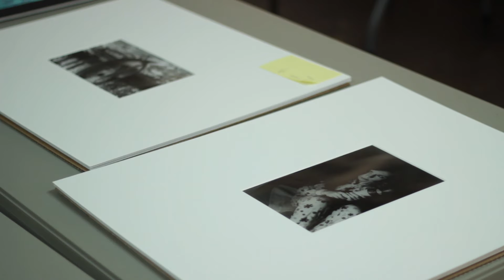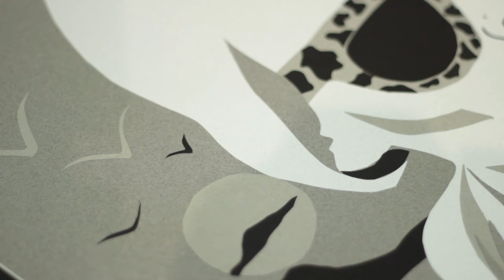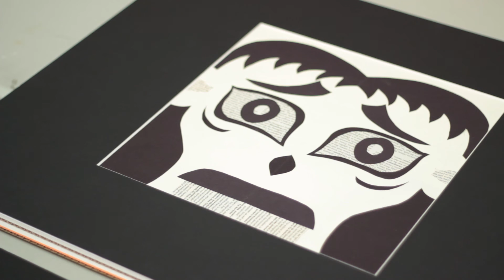Student Art Show 2015 Reception Featuring Natasha Bowdoin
Show Footage: T.C. Robson
Interview: Jose Vela Jr.
Audio: Jose Vela Jr.

Natasha Bowdoin's artwork used with permission.